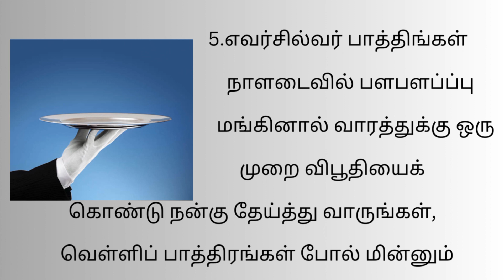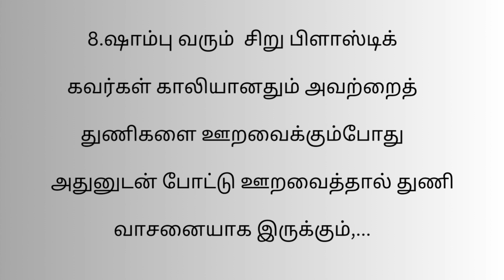சமையலறை டிப்ஸ் !.|(kitchen Tips)